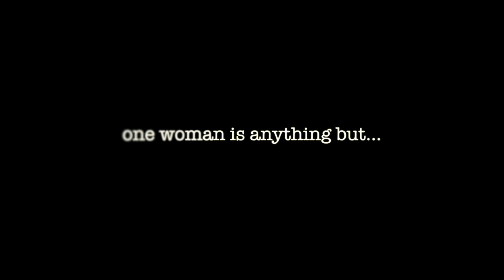Angel's Bounty - Trailer 1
First trailer for the upcoming Passionate Apathy Entertainment film Angel's Bounty.